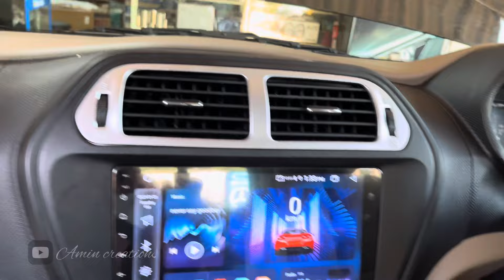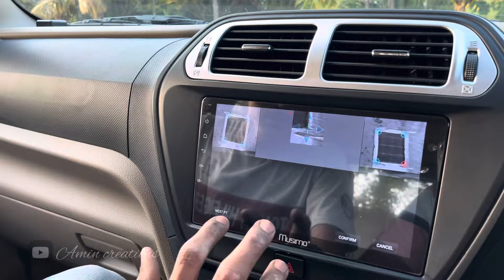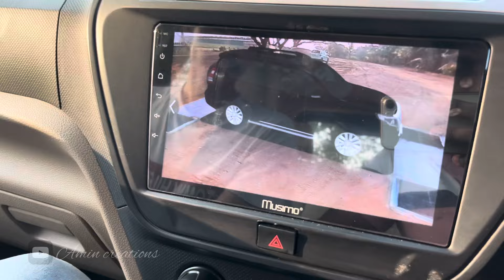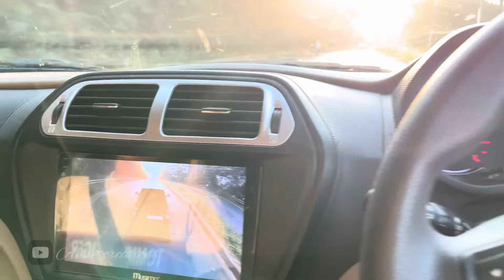Fully Upgraded Bolero Neo with 360° Birdview for more details: 7760016825